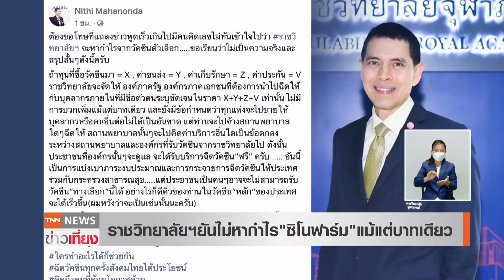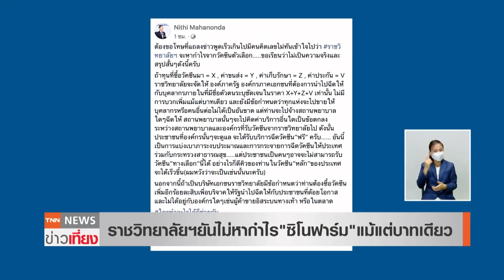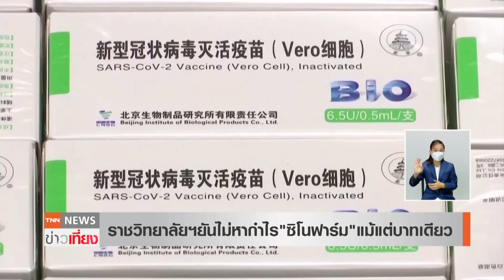ราชวิทยาลัยฯยันไม่หากำไร "ซิโนฟาร์ม" แม้แต่บาทเดียว l TNNข่าวเที่ยง l 29-5-64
เลขาธิการราชวิทยาลัยจุฬาภรณ์ ยืนยันไม่หากำไรจากวัคซีนทางเลือกซิโนฟาร์ม ราคาเท่าต้นทุนไม่บวกเพิ่มแม้แต่บาทเดียว ประชาชนจะได้วัคซีนฟรีจากหน่วยงานที่ซื้อวัคซีนไป รวมทั้งจะมีข้อกำหนดกับองค์กรเอกชนจะต้องซื้อวัคซีนเพิ่มร้อยละ 10 บริจาคให้กับกลุ่มผู้ด้อยโอกาสด้วย